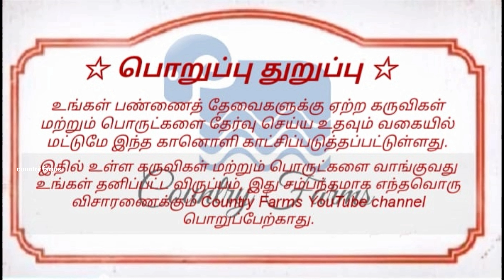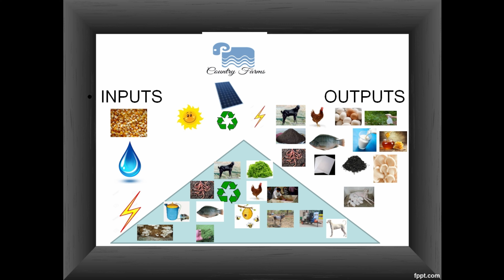மடி நோய் தீர்வு|Mastitis cure|Teat dip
மடி நோய் பல்வேறு பட்ட காரணிகளால் மாடுகளின் மடியில் ஏற்படும் அழற்சியாகும்.

இந்நோயினால் மாடுகளின் பாலின் நிறம் மற்றும் தன்மை மாறி விடுகிறது.

பால் உற்பத்தி திடீரென குறைந்து விடுவதுடன் அதனால் அதிகமான பொருளாதார இழப்பும் ஏற்படுகிறது.

அதிக பால் உற்பத்தி செய்யும் மாடுகள், குறைந்த அளவு பால் உற்பத்தி செய்யும் மாடுகளை விட அதிகம் பாதிக்கப்படுகின்றன.

இக் காணொளியில் இதற்கான தீர்வை பற்றி சேலம் மாவட்டத்தை சேர்ந்த திரு கிருபா அவர்கள் கூறியுள்ளார்.
Mastitis is an inflammation of the mammary gland or udder. Mastitis in dairy cows is caused by udder infections, usually resulting from bacteria introduced either during the milking process or from environmental contact.